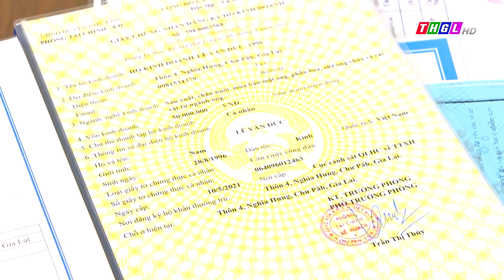THANH NIÊN LÊ VĂN ĐỨC TÍCH CỰC XÂY DỰNG THƯƠNG HIỆU OCOP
Hưởng ứng phong trào “Đồng hành cùng thanh niên lập thân, lập nghiệp”; những năm qua nhiều thanh niên trên địa bàn tỉnh Gia Lai đã tiên phong trong phát triển kinh tế ở địa phương. Thanh niên Lê Văn Đức ở xã Nghĩa Hưng, huyện Chư Păh là một trong những điển hình như thế khi đã mạnh dạn thử nghiệm và thành công bước đầu với Chương trình OCOP “Mỗi xã một sản phẩm”